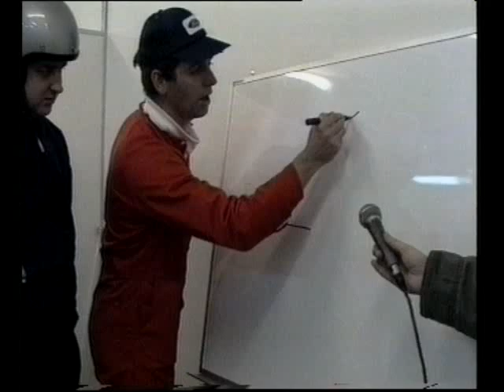The Late Show - Shitscared: Bike sketch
Another Shitscared sketch featuring Rob Stitch, Mick Molloy and Tom Gleisner from the Best Bits DVD. The Late Show was an Australian live sketch show during the early 90's.